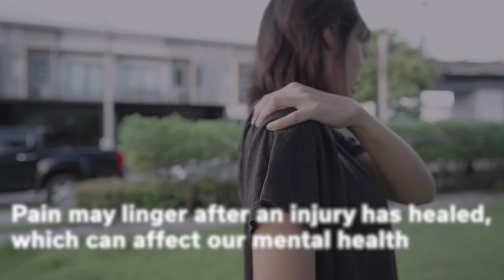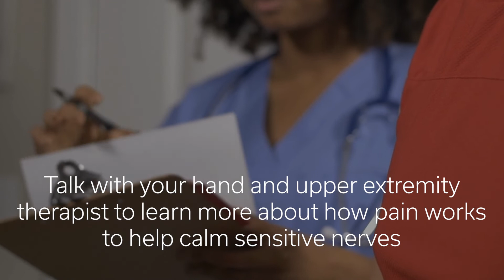Hand and Upper Extremity Mental Health Series: Learn More from a Hand Therapist (Full)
ASHT's new video series highlights the impact of hand and upper extremity injuries on mental health. The videos specifically focus on chronic pain, coping with post-injury trauma and techniques to improve mental health after injury.

We hope this series will provide useful information so patients feel comfortable addressing mental health with their hand and upper extremity therapists to aid in their overall healing.